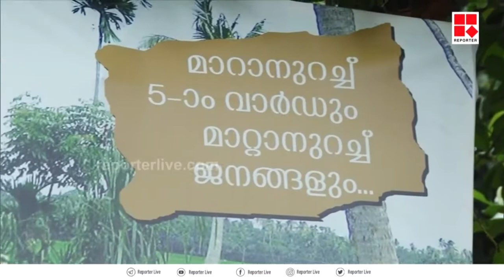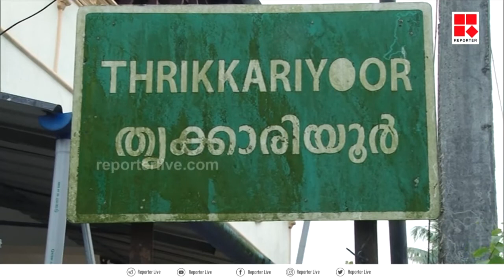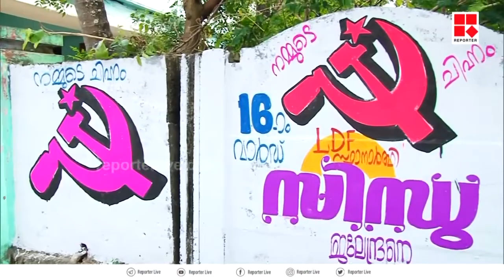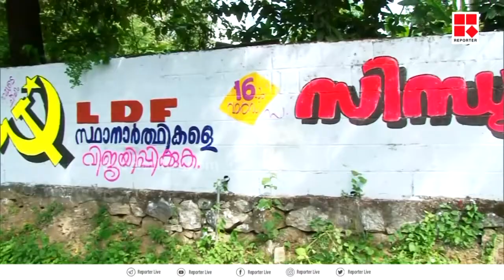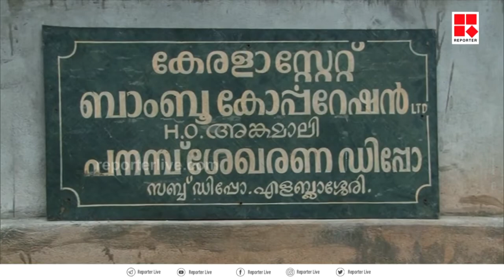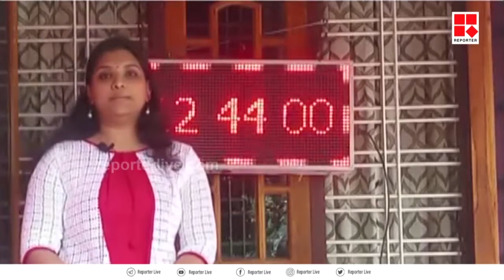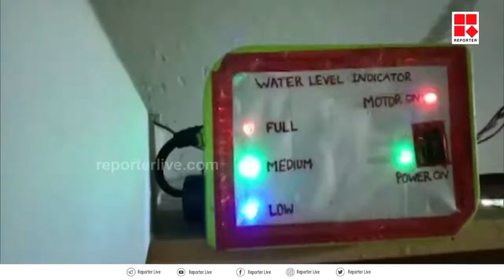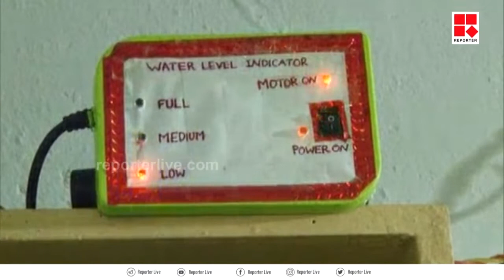പ്രാദേശിക വാര്‍ത്തകള്‍ | REPORTER LIVE